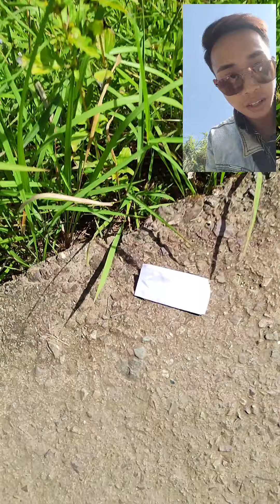Hiking to Apo Whang-Od Village 1